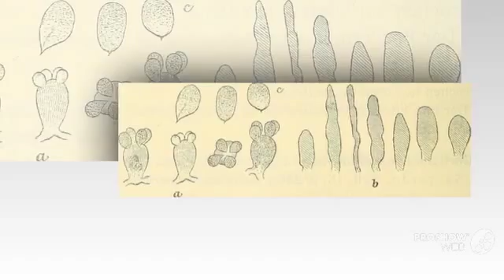cystidiophora - fungi kingdom